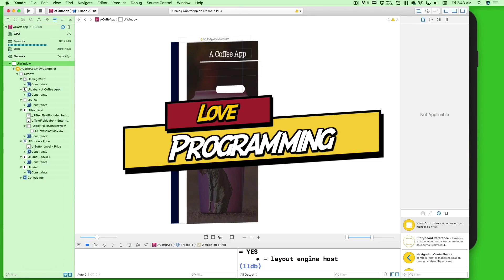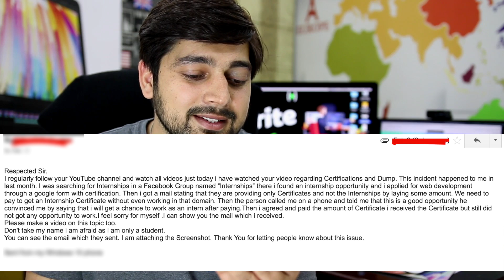Do not buy Internships and Situation of CSE students - Reupload